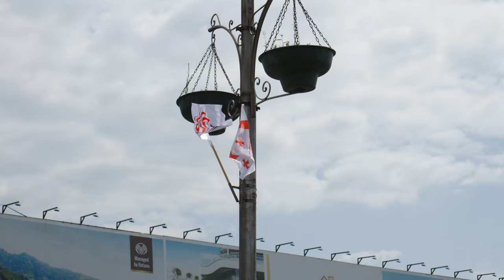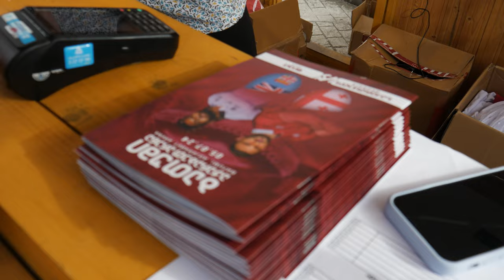სექტორი 208 სექტორ 208-ში (დოკუმენტური ფილმი)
გთავაზობთ ზაფხულის ტესტების საქართველო - ფიჯის შეხვედრის მატჩის დღეს, სადაც მფრინავმა ფიჯელებმა 12:21 გვაჯობეს, ვიდეო ისევ მერყევია და სამწუხაროდ მთლიანი მოგზაურობაც ვერ გადავიღეთ

გასაწევრიანებლად აუცილებელია კითხვების შევსება და წესებზე დათანხმება